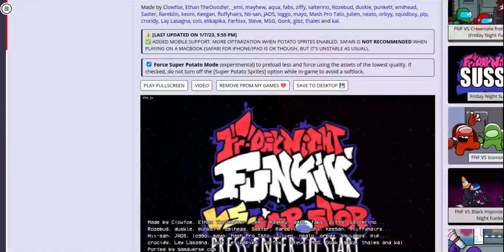youtube video #-6frX55pXEo